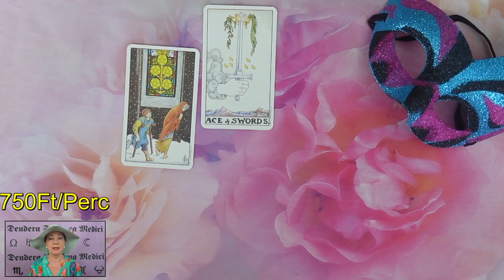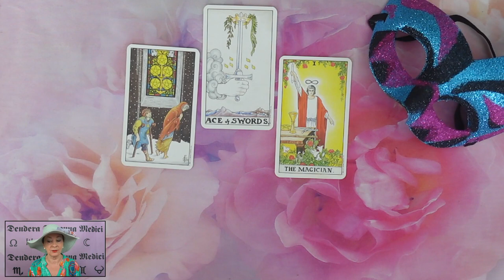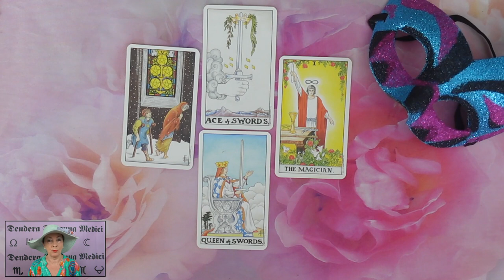Mit gondol, mit érez és mit fog tenni?💖Szerelmi jóslás💖